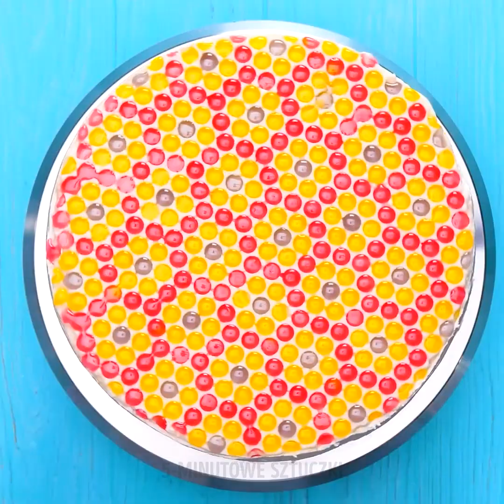33 NIEZWYKŁYCH PRZEPISÓW NA DESERY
PRZEPISY NA PYSZNE SŁODKOŚCI

Jesteś łasuchem? By ulżyć twojej słabości do słodyczy, przygotowaliśmy dzisiaj filmik, w którym znajdziesz rady jak udekorować wypieki, a także wiele interesujących przepisów na różne smakołyki.
- W naszym pierwszym filmiku pokażemy ci jak wygląda produkcja cukierków, ile pracy i wysiłku wymaga ich wytworzenie i jak nadaje się im zabawne kształty.
- By przygotować jadalną miseczkę, wylej nieco rozpuszczonego karmelu na balon wypełniony wodą i rozprowadź równomiernie. Kiedy karmel wyschnie, usuń balon i gotowe! Możesz zjeść swoją miseczkę z lodami.
- Pokażemy ci jak przygotować przepyszny makaron z czekolady. Wlewaj po prostu rozpuszczoną czekoladę do szklanki z zimną wodą.
- By ozdobić tort urodzinowy, wylej rozpuszczoną czekoladę na folię bąbelkową, a kiedy zastygnie pokrój ją na różne kształty. Takiej ozdoby możesz użyć do ciast, muffinek oraz innych dań.
- Zobacz jak ozdobić swoje ciasta bitą śmietana, rozpuszczoną czekoladą, a nawet piankami marshmallow. Będą wyglądały jak przygotowane przez zawodowego cukiernika.

ZNACZNIKI CZASU:
0:07 – Jak wygląda produkcja cukierków
3:10 – Miseczka z karmelu
4:54 – Niezwykłe dekoracje z białej czekolady
6:58 – Ciasto wielosmakowe
8:00 – Proste dekorowanie ciasta dla początkujących
9:37 – Piękne dekoracje muffinek
11:12 – Niezwykła rabatka na muffince
12:05 – Jednorożcowe muffinki